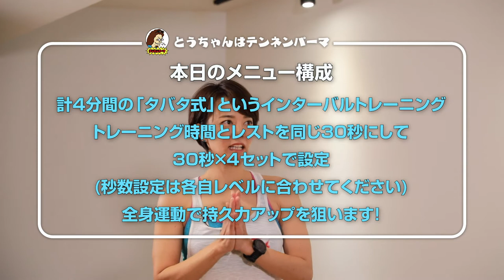【ドクターエア 3Dスーパーブレード】美人トレーナーとブルブルエクササイズシリーズ始まります！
とうちゃんはテンネンパーマとドクターエアさんのコラボシリーズです！
テレワークで完全運動不足のイケさんと妻のスミさんが、3DスーパブレードPROを使ったオリジナルエクササイズをドクターエア公認トレーナーに指導いただくスパルタエクササイズシリーズ（全６回）

【ドクターエア 3DスーパブレードPRO】